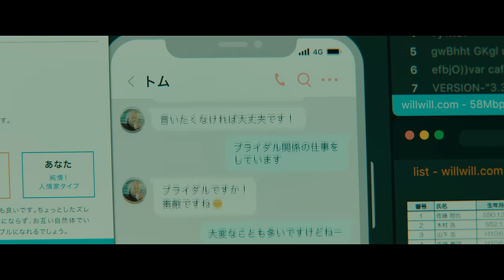映画『マッチング』本予告60秒【2.23（金・祝）公開】